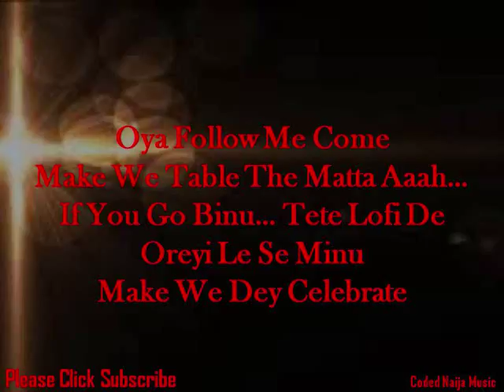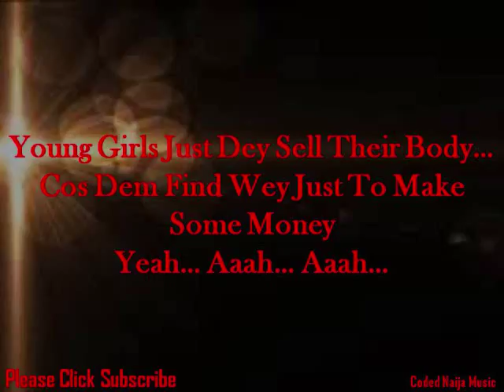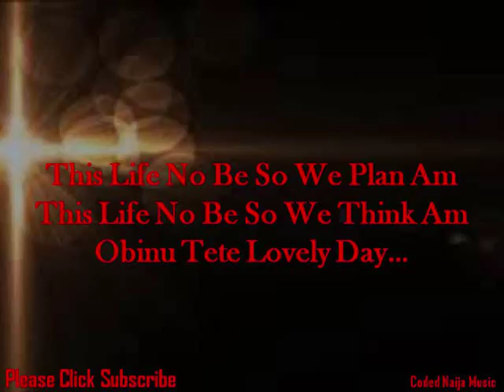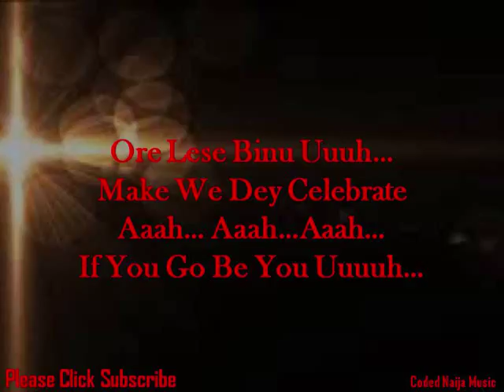Aye by Ada Gold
Haaaa... Aaah...
When You Ask Yourself A Question
At The Same Time Talk To Yourself...
The Thing Wey You Get
Fit No Be The Answer...
Oya Follow Me Come
Make We Table The Matta Aaaah...
If You Go Binu... Tete Lofi De
Oreyi Le Se Minu
Make We Dey Celebrate
If You Go Hold Me Ooooh...
Tete Lofi De
Jeho... Oooooh...
Oh... Ooh... Ooooh... Oooooh...
Aye Ma Le Eeeeh...
Ole, Ole, Ole Oooh... Oooh...
Oh... Ooh... Oooh... Ooooh... Oooooh...